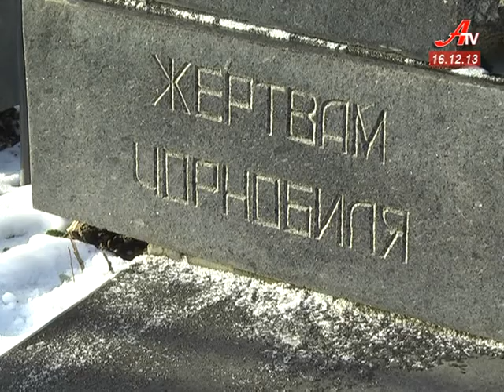День перемоги над атомом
На Сумщині вшанували тих, хто 27 років тому допомагав державі ліквідувати наслідки ядерної катастрофи на Чорнобильській АЕС.  Мітинг-реквієм відбувся біля меморіалу у сквері Чорнобильців.